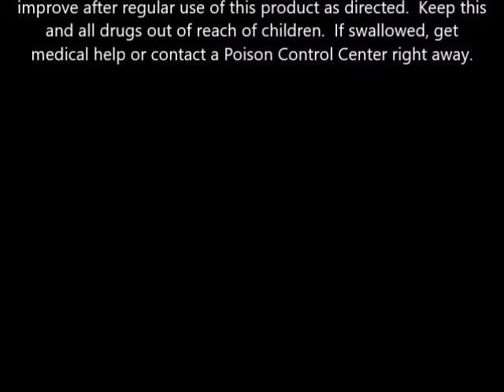Head & Shoulders Full & Strong 2 in 1 Dandruff Shampoo & Conditioner 23 7 oz